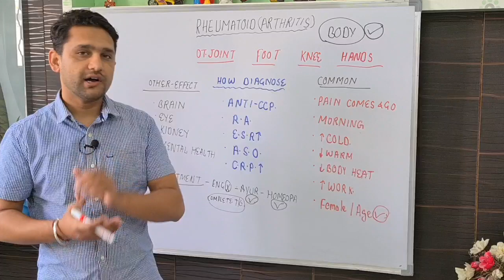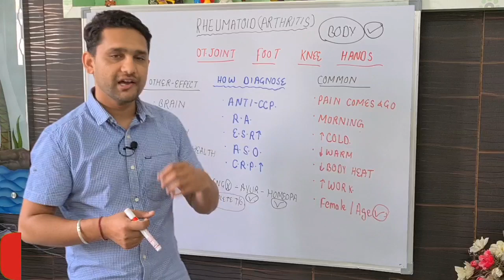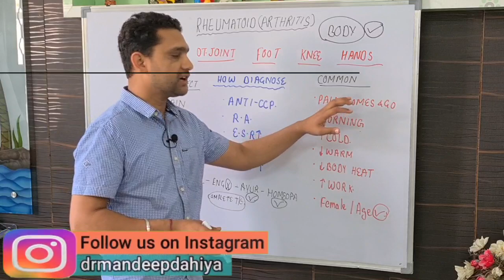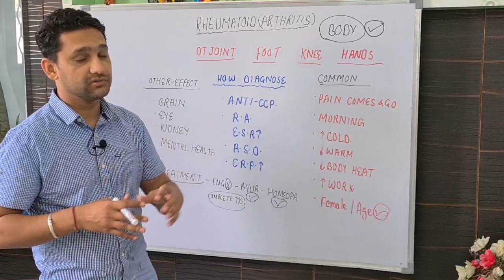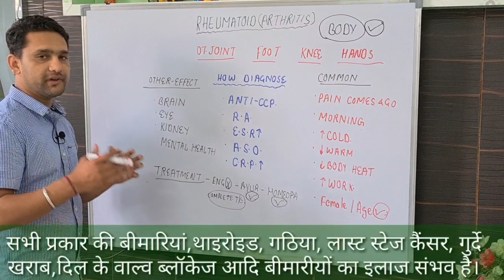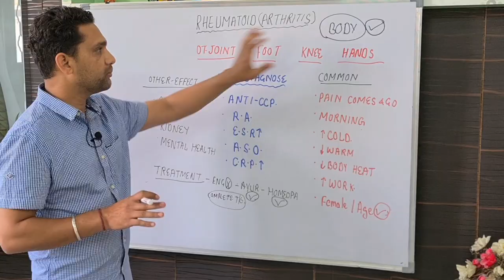आर्थराइटिस क्या है | आर्थराइटिस क्या होता है /arthritis kya bimari hai | romantic arthritis kya hai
arthritis kya hai | arthritis kya hota hai | arthritis kya bimari hai | romantic arthritis kya hai
DR.MANDEEP DAHIYA(MD-Medicine,eh.)cancer
B.H.M.S,D-PH,H.M.O-ABH